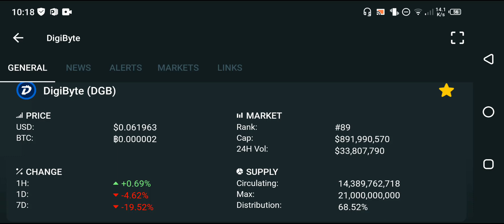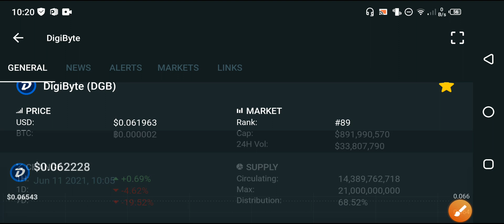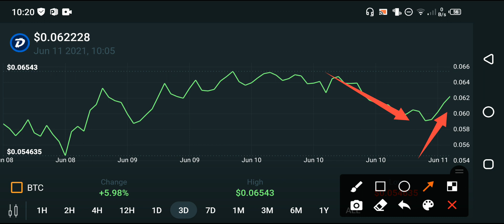Digibyte New Updates! 11 June || Digibyte price prediction || DGB coin news today